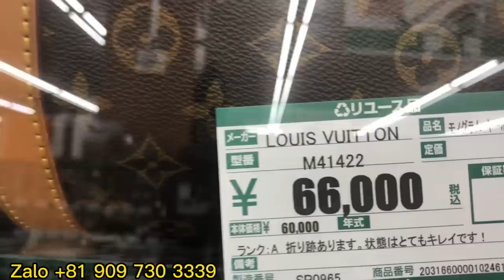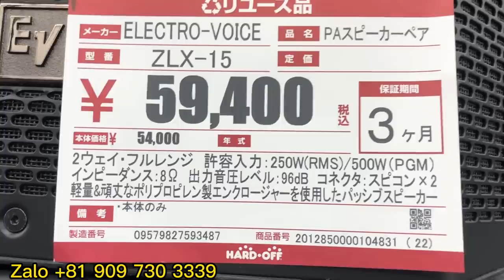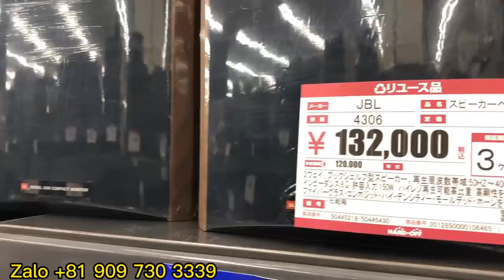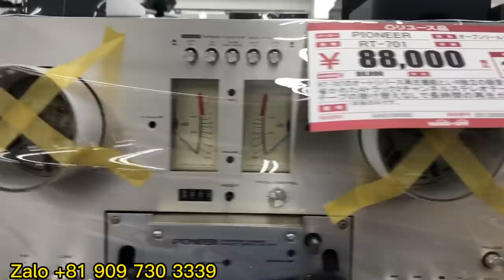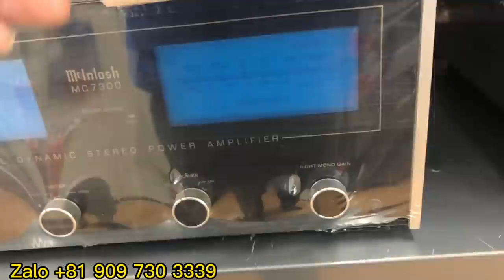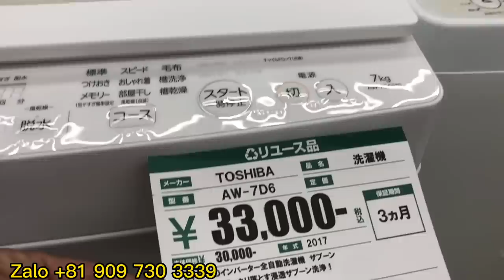Toàn cảnh một tiệm đồ cũ ở nhật bản